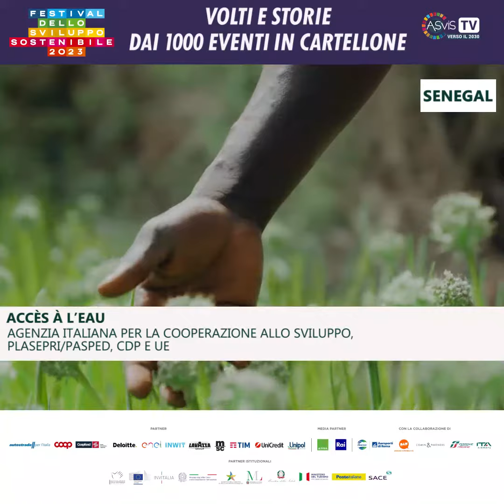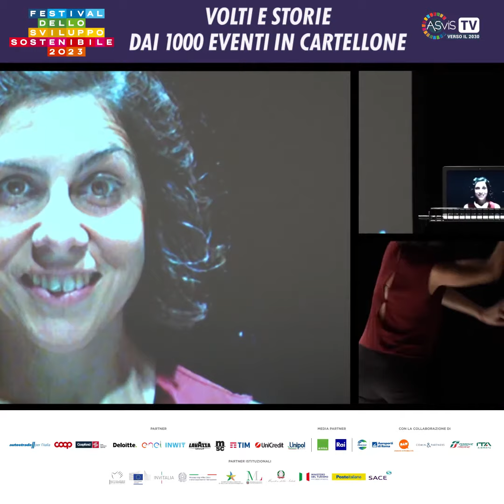Musica, agricoltura e microimpresa, da Palermo a Roma, passando per Gaza e Senegal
Centinaia di eventi in tutta Italia mostrano il grande fermento che attraversa il Paese e la voglia di costruire un mondo più sostenibile. Cittadini, società civile, scuole, attivisti, artisti, docenti: tante sono le anime che partecipano e danno vita al Festival dello sviluppo sostenibile, promuovendo la transizione verso un mondo più sano ed equo.

Scopri le iniziative nella tua città e diventa anche tu parte del cambiamento!
In questa puntata di Volti e storie dai 1000 eventi in cartellone:
- La voce della Terra è ogni giorno
- Accès à l’eau - Senegal
- Impronte - La primavera della sostenibilità_Danza 2023:
DOV'È PIÙ PROFONDO: progetto, coreografia, scrittura vocale e performance Irene Russolillo. Creazione sonora e performance Edoardo Sansonne|Kawabate
GRETA ON THE BEACH: di Francesca Foscarini e Cosimo Lopalco
con Giulia Anastasio, Chiara Casiraghi, Camilla Giani, Aldo Nolli, Valerio Palladino
RE_PLAY: idea, coreografia, interpretazione Giselda Ranieri
WITHOUT COLOR: regia e coreografia Francesca La Cava / GRUPPO e-MOTION
con Stefania Bucci, Francesca La Cava, Ashai Lombardo Arop, Gustavo Oliveira e Antonio Taurino
- Off-shore marine cage farm - Palestina
- Vsv Lab upcycling workshop

Di Elis Viettone, in collaborazione con Patrizia Montesanti. Grafiche e montaggio di Francesca Spinozzi.